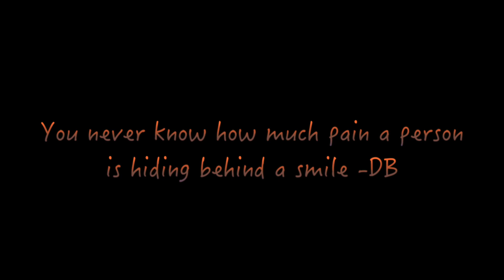Depression by: The Kid Dir: Dee Goodwin Newlyfe Media and Filmz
Check out the latest music video from The Kid,  SOH all day!